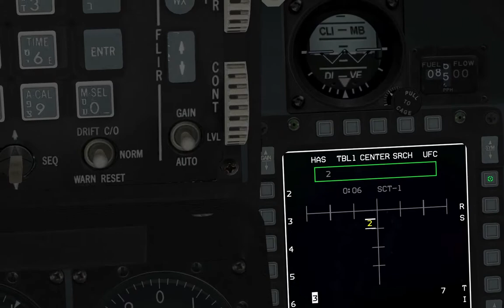FALCON BMS 4.32 ( SAM-2 NA CARA )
VÍDEO EDITADO.FALCON BMS 4.32 SAM-2  NA CARA